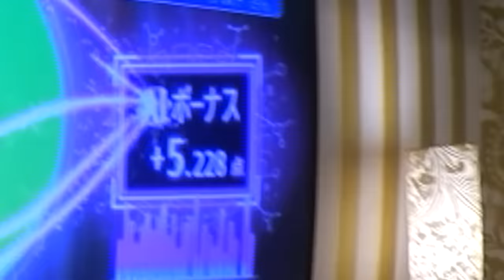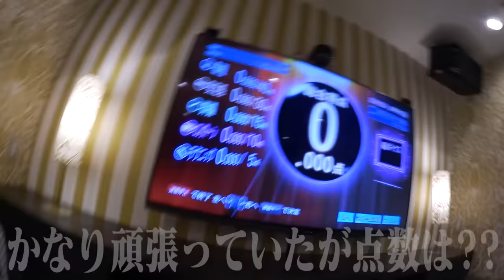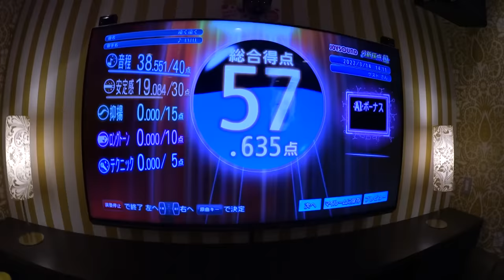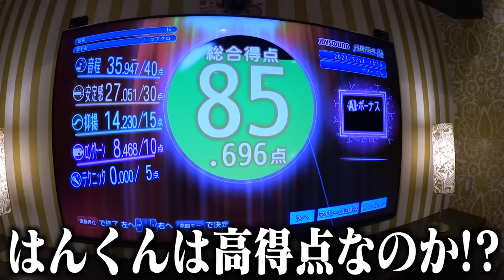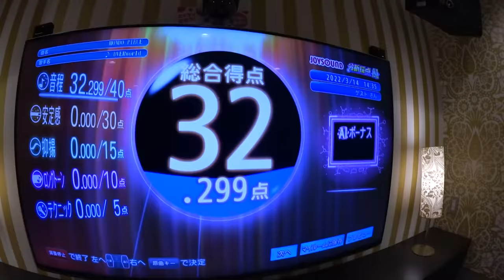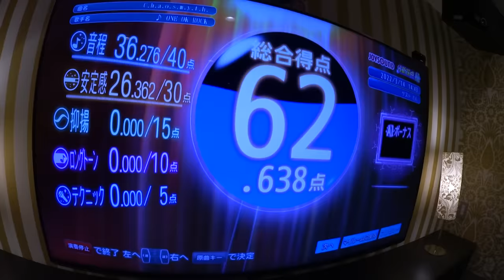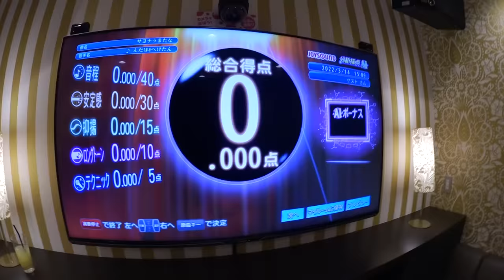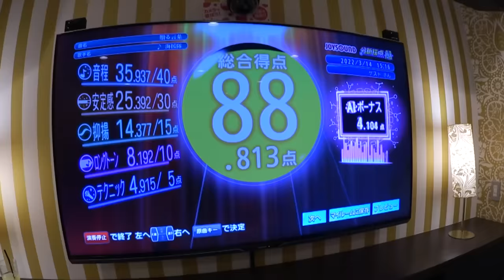【マジ歌】春歌カラオケガチンコ採点バトル！！優勝するのは誰だああ！？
撮影協力店：JOYSOUND上野広小路店

コブクロ/桜
海援隊/贈る言葉
EXILE/遠く遠く
フィッシャーズ/さよならまたな
GReeeeN/遥か
ONE OK ROCK/C.h.a.o.s.m.y.t.h.
ゆず/栄光の架橋
イルカ/なごり雪
EXILE/道
いきものがかり/YELL
レミオロメン/3月9日
UVERworld/MOND PIECE